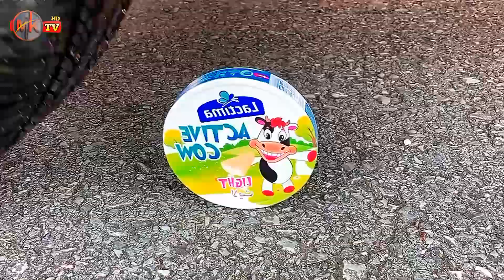Experiment Car vs Baby Feeder | Aplastando Cosas Crujientes con el Coche | Car crushing videos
Crushing crunchy things with car
Crushing crunchy and soft things with car
Crush crunchy and soft things by car
Crushing soft and crunchy things by car
Crushing soft and crunchy things